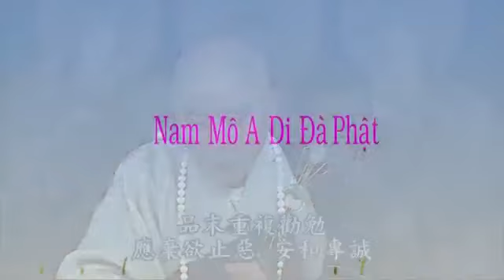Khai Thị 32. Sáu căn đều nhiếp , sáu căn tự đoan chính